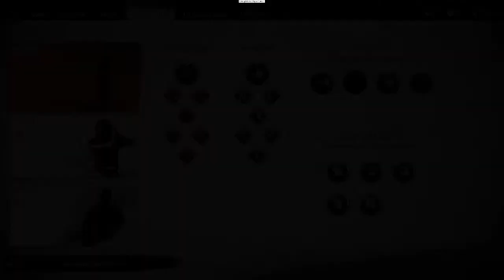Ghost of Fukushima | 15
Disruptive sounds: !farts sadly not available on youtube ;(